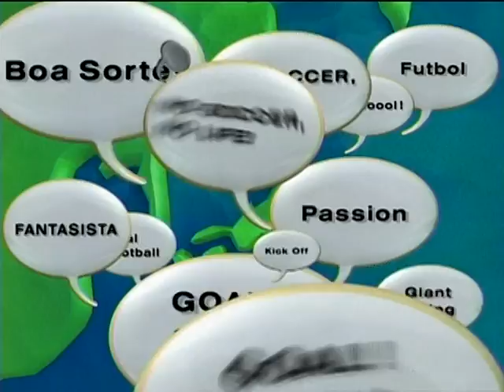サッカー星人 菅沼実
サッカー星人　柏　レイソル　菅沼　実